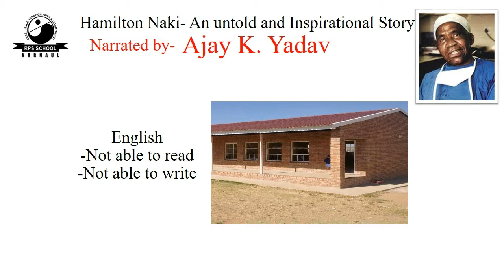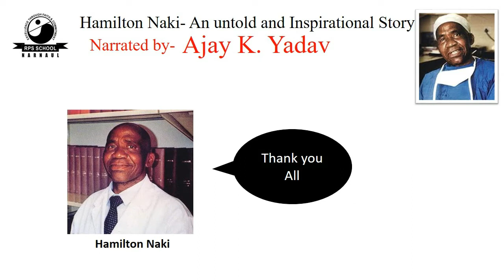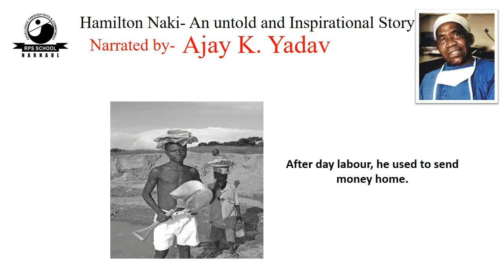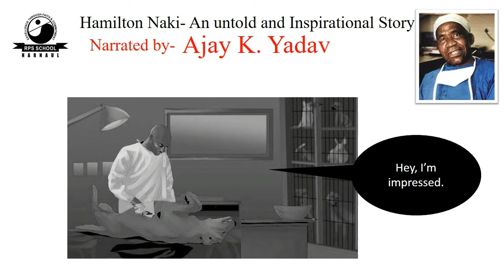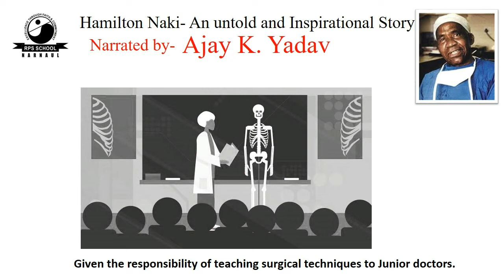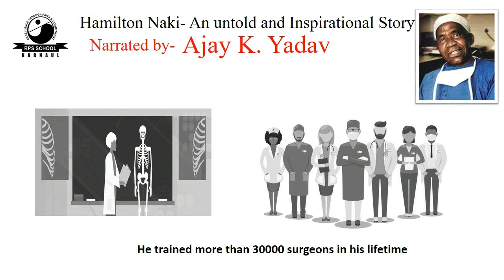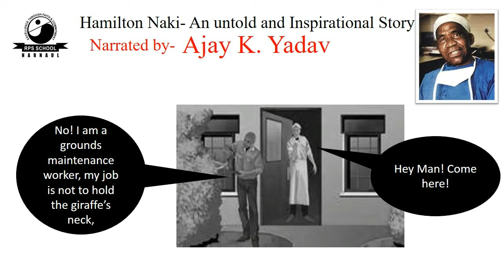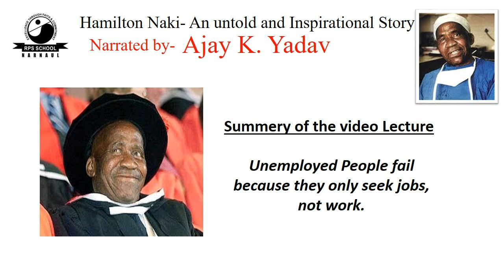Hamilton Naki- by Ajay K. Yadav Sir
Hamilton Naki- An untold and Inspirational Story by Ajay K. Yadav Sir